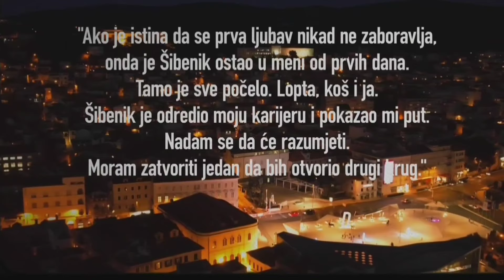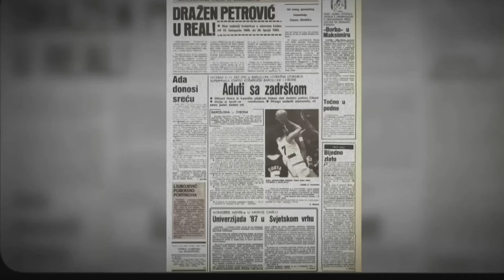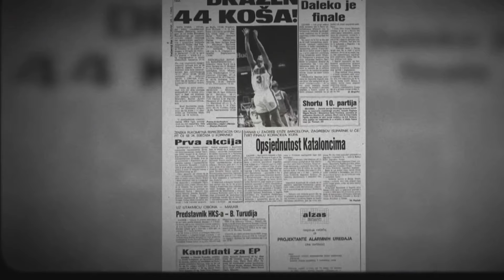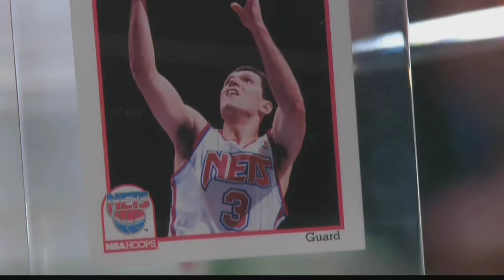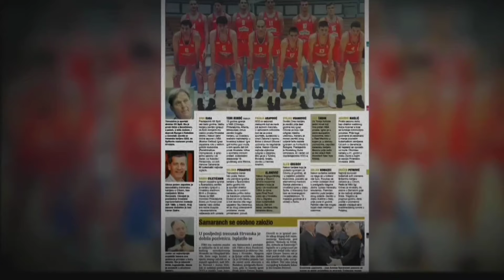Dražen Petrović , bio je košarkaški Mozart 🏀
Dražen Petrović ili košarkaški Mozart ,bio je jedan od najvećih hrvatskih i svjetskih košarkaša 🏀Njegove uspješne igre prekinula je prometna nesreća, 7. lipnja 1993. godine u kojoj je Dražen izgubio život u 29. godini, u naponu svoje karijere.